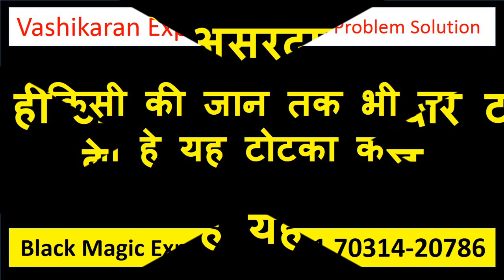अझ कृ सम्भोग नम यह मंत्र बोलने के बाद नाम लो खुश कर देगी आपको आकर माँ कसम